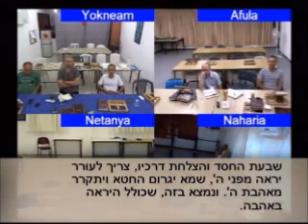3 rész Zohar mindenkinek zohar la am hakdama 2014 09 04